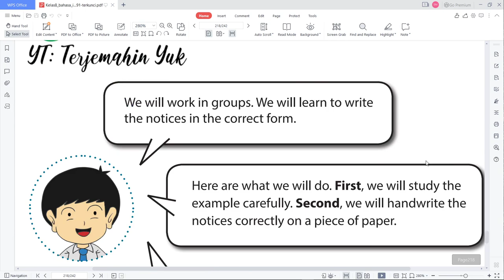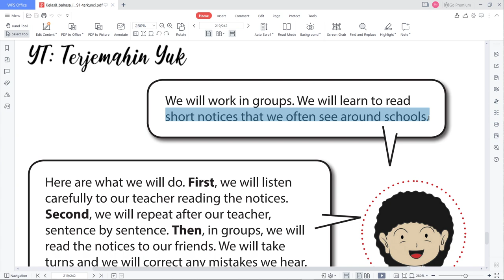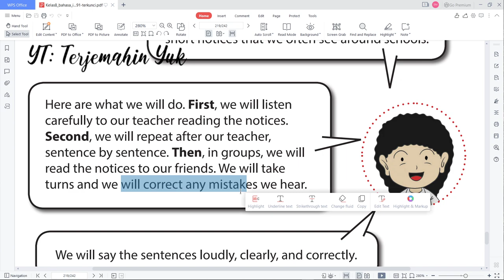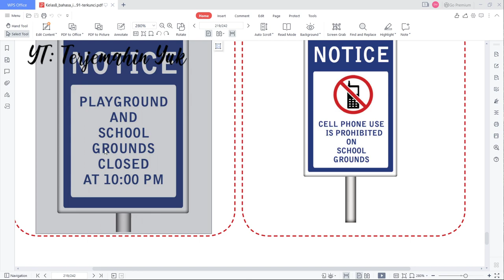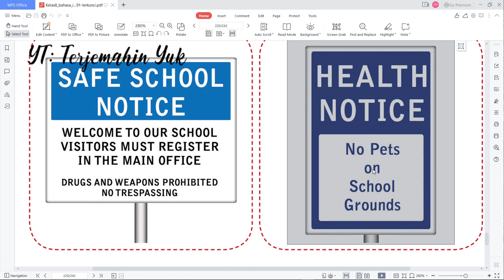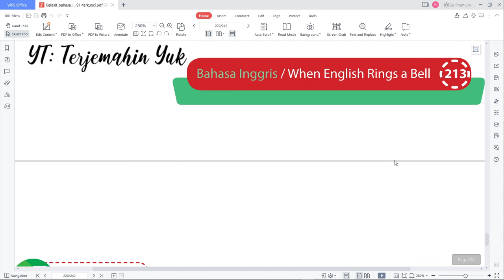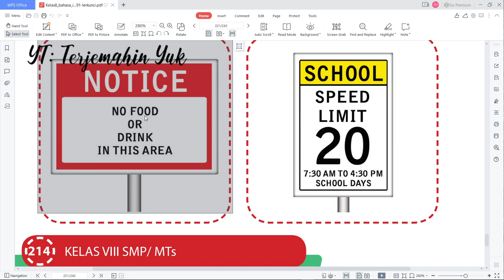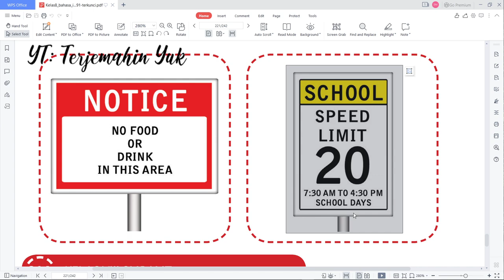Terjemahan Buku Bahasa Inggris SMP Kelas 8 halaman 211-214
Menerjemahkan pengumuman yang biasa ada di sekitar sekolah.
kunci jawaban
learn english
english grammar
buku paket
b inggris